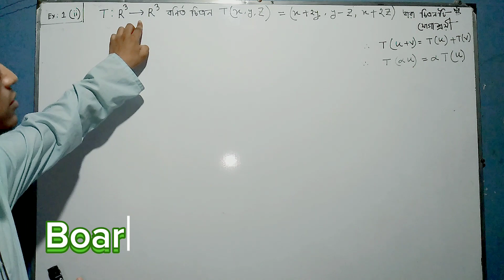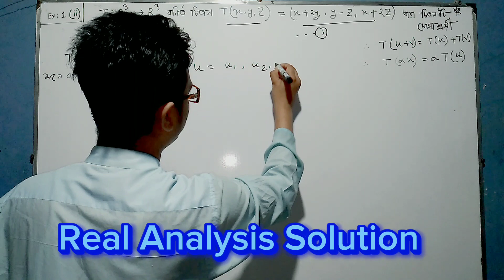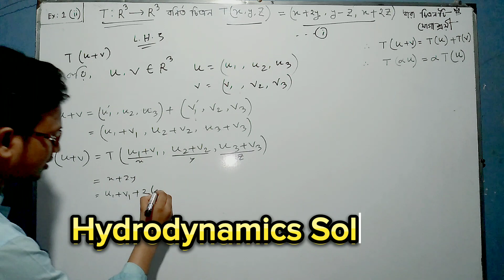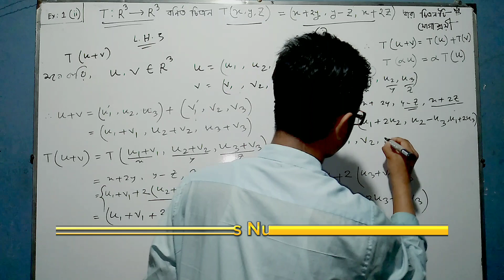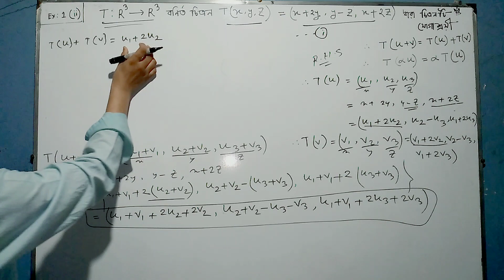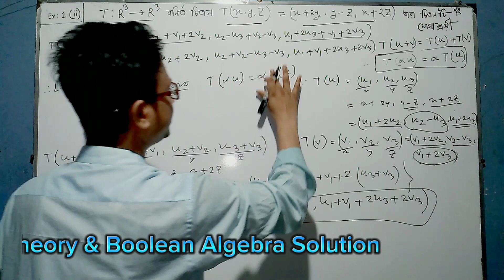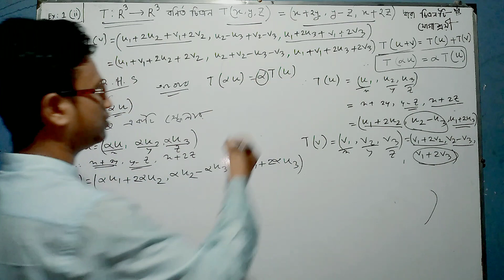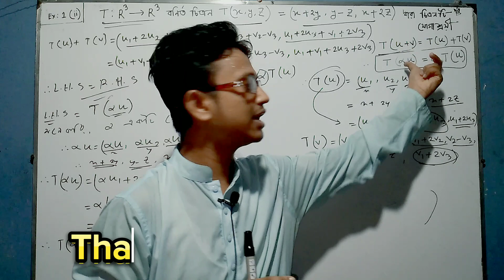যোগাশ্রয়ী রূপান্তর ||Part-02||Linear Algebra Chapter 6(A)||Bsc||Honours 1st year||লিনিয়ার এলজাবরা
💯.আল্লাহু আকবার

গুরুত্বপূর্ণ ক্লাস গুলো দেখে নিন এখনি।আর যদি গুরুত্বপূর্ণ প্রশ্নের সমাধান এই চ্যানেলে না থাকে তবে,অর্ডার দিন আপনার কাঙ্খিত প্রশ্নটির সহজ সমাধান নেওয়ার জন্য। কমেন্টস করুন..এভাবে👇👇👇👇👇👇👇👇👇👇👇👇👇👇👇👇

1.Board Book Name:

2.Chapter:

3.Example:

4.Page:

5.Apnar Name:

6.Apnar University/College Name:

Send👆👆

👇👇 Comments Reply ar jonno kicukhon apekkha korun.

Linear Algebra ||Chapter 6(A)|| যোগাশ্রয়ী রূপান্তর||Bsc||Honours||vedio👨‍🏫👩‍🏫 Part-01.01

Linear Algebra ||Chapter 6(A)|| যোগাশ্রয়ী রূপান্তর||Bsc||Honours||vedio👨‍🏫👩‍🏫 Part-04

Linear Algebra ||Chapter 6(A)|| যোগাশ্রয়ী রূপান্তর||Bsc||Honours||vedio👨‍🏫👩‍🏫 Part-05

Linear Algebra ||Chapter 6(A)|| যোগাশ্রয়ী রূপান্তর||Bsc||Honours||vedio👨‍🏫👩‍🏫 Part-06

Linear Algebra ||Chapter 6(A)|| যোগাশ্রয়ী রূপান্তর||Bsc||Honours||vedio👨‍🏫👩‍🏫 Part-07

Linear Algebra ||Chapter 6(A)|| যোগাশ্রয়ী রূপান্তর||Bsc||Honours||vedio👨‍🏫👩‍🏫 Part-08

Linear Algebra ||Chapter 6(A)|| যোগাশ্রয়ী রূপান্তর||Bsc||Honours||vedio👨‍🏫👩‍🏫 Part-09

Linear Algebra ||Chapter 6(A)|| যোগাশ্রয়ী রূপান্তর||Bsc||Honours||vedio👨‍🏫👩‍🏫 Part-10

matrix,matrices,math,Linear transformation
Linear Algebra,যোগাশ্রয়ী রূপান্তর,অনার্স ১ম বর্ষ
Honours math,linear transformation matrices examples,linear transformation examples
rank of matrix in bangla linear algebra,bsc honours 1st year,যোগাশ্রয়ী অপারেটর,যোগাশ্রয়ী রূপান্তরের ইমেজ,রাঙ্ক ও নালিটি,ম্যাট্রিক্স ও যোগাশ্রয়ী রূপান্তর,ম্যাট্রিক্সের শূন্য জগত,ম্যাট্রিক্সের রাঙ্ক ও নালিটির সম্পর্ক,যোগাশ্রয়ী রূপান্তর-6(A),যোগাশ্রয়ী রূপান্তর,Linear Algebra Chapter 6(A),Bsc,Honours 1st year,লিনিয়ার এলজাবরা